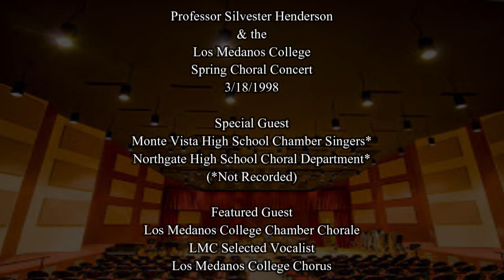Professor Silvester Henderson & the Los Medanos College Spring Choral Concert (1998)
Special Guest: Monte High School Chamber Singers (Not Recorded)
                          Northgate High School Choral Department (Not Recorded)
Event: Professor Silvester Henderson & the Los Medanos College Spring Choral Concert
Dr. Lino Rivera, Accompanist
Date: 3/18/1998
Also featuring: Los Medanos College Selected Vocalist
                           Los Medanos College Chorus
                           Los Medanos Chamber Chorale
                           Los Medanos College Gospel Choir

LOS MEDANOS COLLEGE DIVISION OF CHORAL MUSIC

The Los Medanos College’s Vocal & Choral Division is administered by the Grammy nominated and quarterfinalist, Professor Silvester Carl Henderson. The vocal/choral program is design to allow for maximum development of specialized skills in particular musical areas of interest. Vocal students perform a wide variety of repertoire which includes classical, jazz, musical theatre, gospel, country, rhythm & blues and current popular music. The LMC Chamber Chorale tours each year performing intense classical choral repertoire, at some of the most reputable universities and concerts halls throughout California. The Gospel Choir sponsors one of the largest educationally sponsored multicultural community festivals in Contra Costa County. This “Celebration Event”, has attracted world acclaim celebrities such as the noted Billy Porter, Kenny Lattimore, Kirk Whalum, Howard Hewitt, Gerald Albright, Kurt Carr, Darly Coley, Paul Jackson Jr., Melanie Daniels (vocal coach for Mariah Carey), “American Idol Alumni”, Latoya London,Lawrence Beamen from “America Got Talent”, and most recently Kathy Taylor Brown. The department of Music offers an “Associates of Arts Degree”, in music as well as a “Certificate in Performance”. The department transfers a large majority of our students to Music Conservatories and Four year Universities.